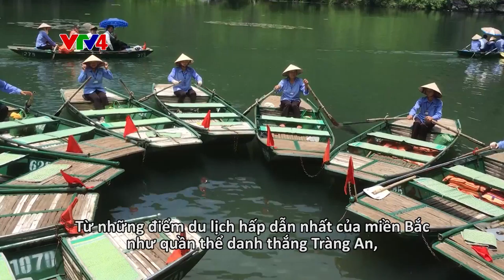VTV4 -CULTURE MOSAIC PHOTO TRIP- Nguyen Vu Phuoc photographer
CULTURE MOSAIC PHOTO TRIP- Nguyen Vu Phuoc photographer